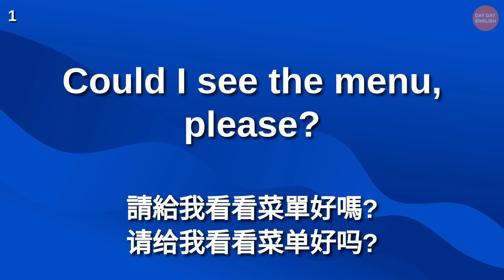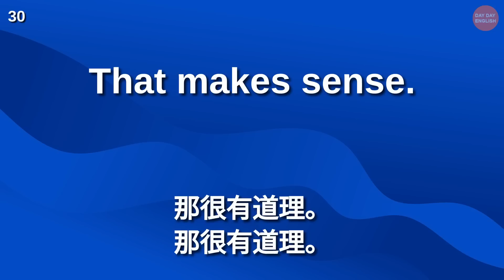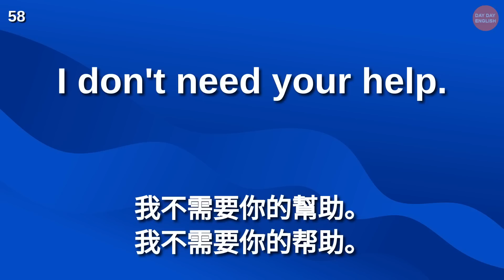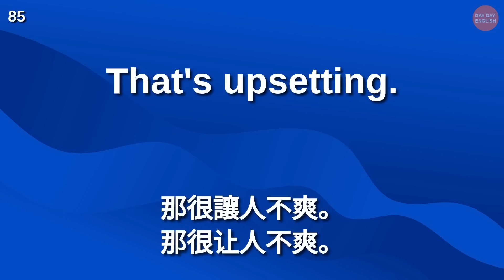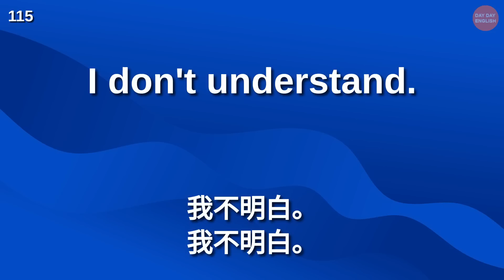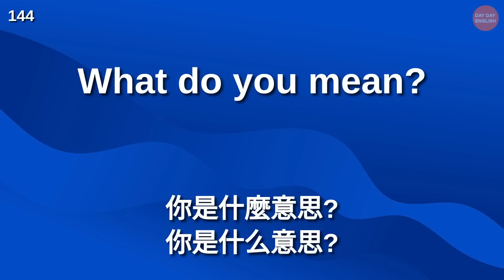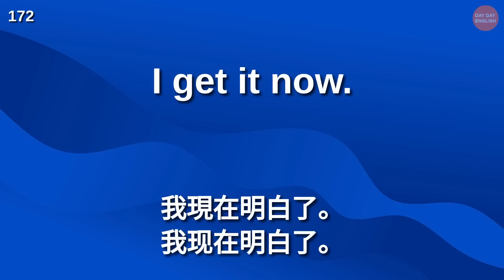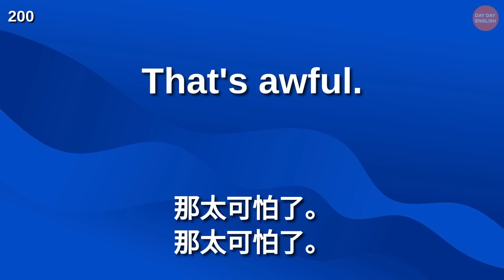英語聽力訓練 (英美劇最常聽到的200句) 初級篇 | 美式英語 | 英語學習